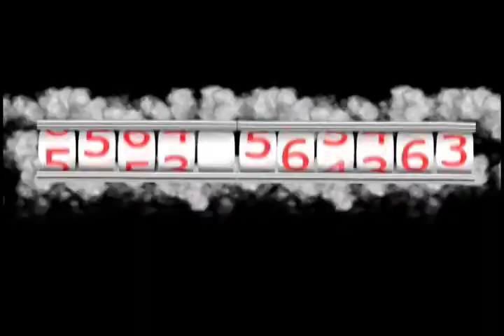Lion Direct, October 25th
Lion Direct, Drive 4 your School, Two Senioritas Fundraiser, Pumpkin Vote.